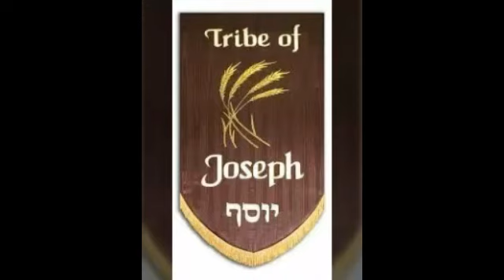So called blacks and Latinos shall be oppressed together~Jeremiah 50:33